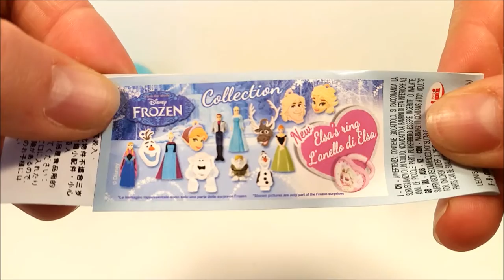30 GIANT FROZEN TOYS EGGS SURPRISE! PlayDoh Frozen Disney Songs Cars, Barbie, Disney Princess, Dora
30 GIANT FROZEN TOYS EGGS SURPRISE! PlayDoh Frozen Disney Songs Cars, Barbie, Disney Princess, Dora.

GIANT 30 EGGS SURPRISE PlayDoh Frozen Songs
We also collect toys and chocolate surprise eggs from:

Have fun with our videos!